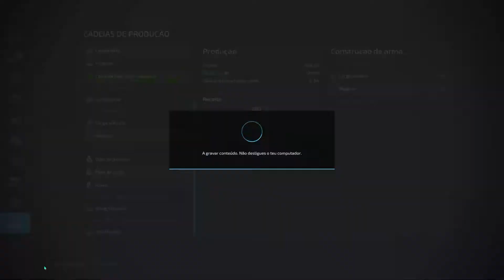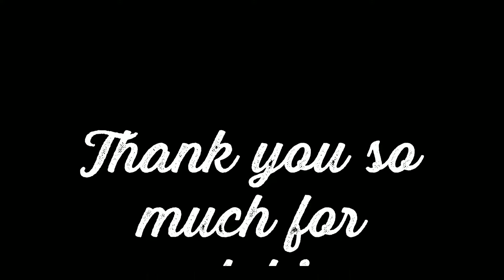making the first sowing, buying the biogas plant and a new field - The Old Stream Farm - 03 - FS22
Today we will finish plowing field number 2 and we will sow grass.

it's shopping day :D